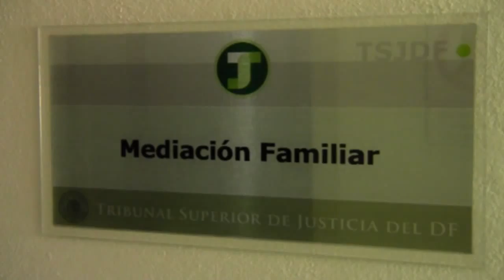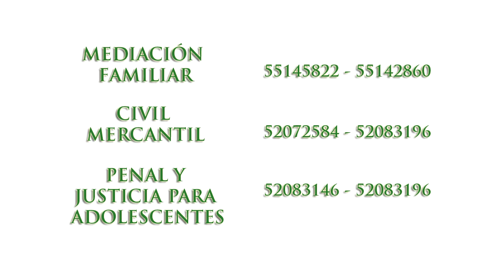TSJDF en 2015 con avances en materia de mediación CJA